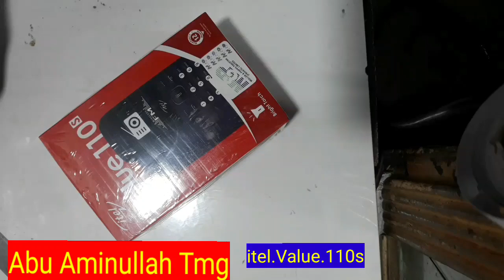khyber mobile tmg itel 110s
itel value 110s,
itel mobile price in pakistan,
itel value 110s,
itel value 110s price,
itel mobile value 110,
itel mobile price,
itel mobile unboxing,
itel value 110s,
new mobile,
itel mobiles,
tel mobile 2020,
itel mobile phone,
itel mobile keypad,
itel value 110 mobile phone,
itel mobile card phone,
itel latest mobile,
value110s itel,
1000 mah battery itel mobile,
itel new mobile 2022,
itel lastest mobile,
tech mobile
itel mobile,
itel mobile price,